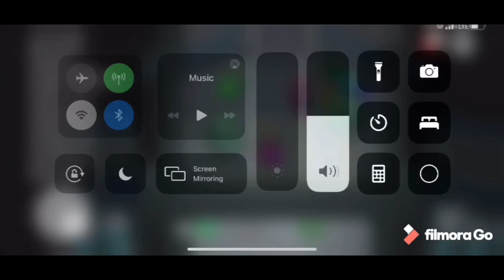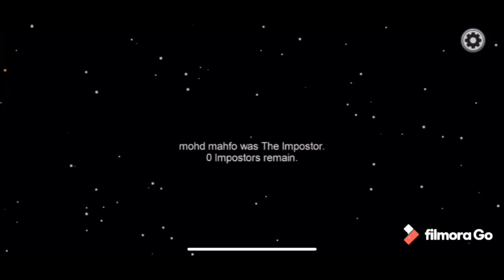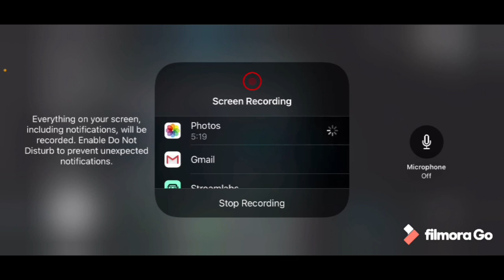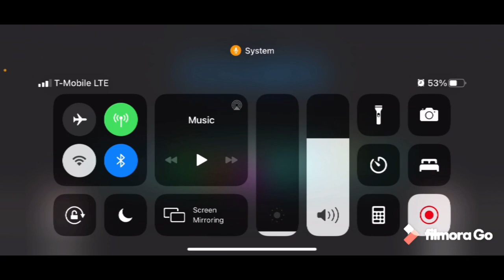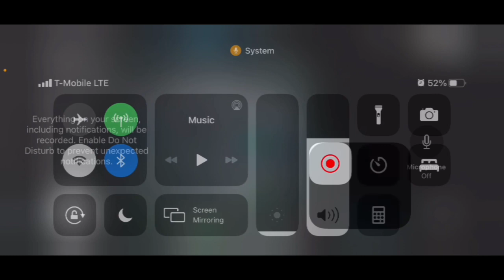Among Us Gameplay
Today I Zack from ZaayOw The One play Among Us

Made With Screen Recording on iPhone